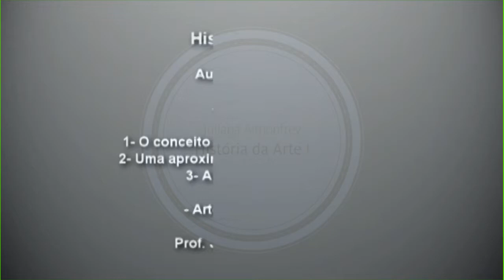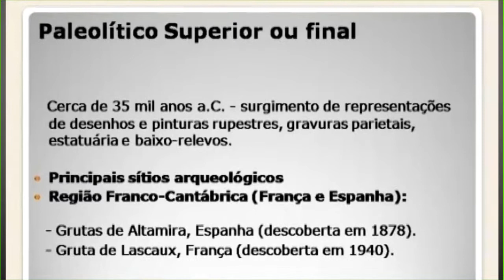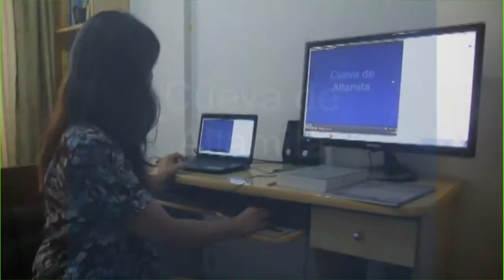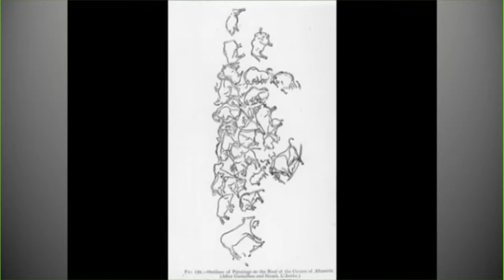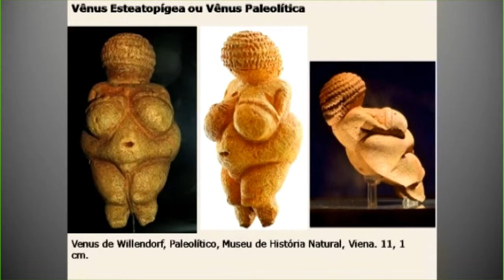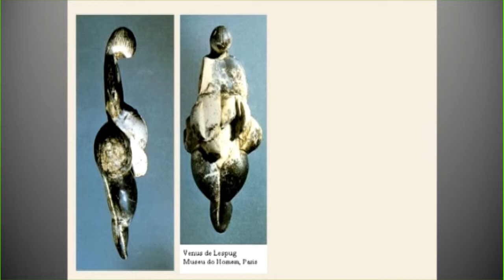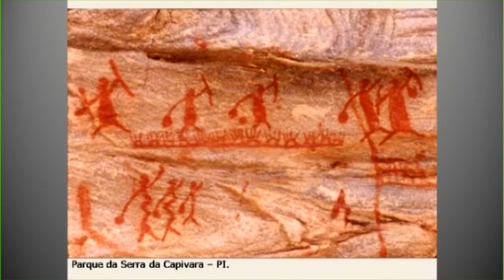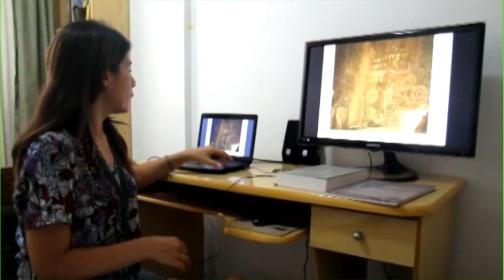Introdução Parte II - História da Arte I (Profa. Juliana Almonfrey) - Artes Visuais EaD/UFES